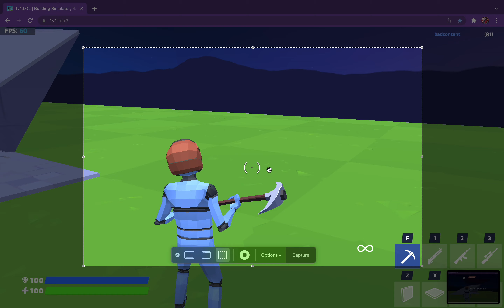DORITO IN 1V1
we could never figure it out so yea